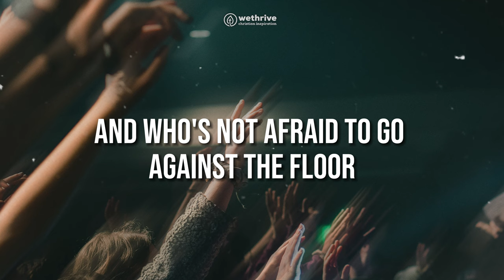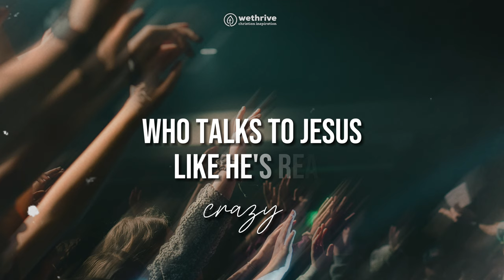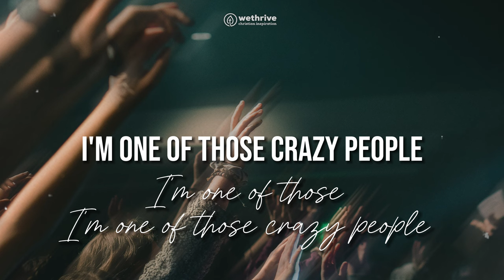Crazy People - Casting Crowns (Lyrics)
Casting Crowns - Crazy People (with Lyrics)

Here is a throwback to one of our favourite songs of 2023. THis song is an anthem to those that embrace their faith in Christ even though it can appear "crazy" to the rest of the world.

We follow a God we've never seen. We pray to God we've never heard. And on faith, we put all the weight of our life in this God that we've never seen, that we know is real," Hall said. “Let me just tell you, that looks a little crazy to the world."

The message of the cross is foolishness to those who are perishing, only seen through faith.
 ~ 1 Corinthians 1:18

Lyrics:
Who builds a boat with no clouds in sight?
Who walks up to a giant and picks the fight?
Who turns a lion's den into a petting zoo?
Who can have a church in the fire of furnace? I'll tell you

Crazy people trust in Jesus
Followin' Him wherever He leads us
Kingdom seekers, walk by faith believers
Here's the church, here's the steeple, here's to all God's crazy people

Who brings a Bible into a public school?
Who shares a gospel even when the world caused them a fool?
And who's not afraid to go against the floor?
Will cancel me and call me one of those
'Cause I'm one of those

I'm one of those crazy people

Who sees the world as a mission field (Crazy)
Who talks to Jesus like he's real (Crazy)
Who believes the words in rain (Crazy)
Who says he's coming back again (Crazy)

Crazy people (Crazy people)
I'm one of those, I'm one of those crazy people

Christian song credit: Casting Crowns Crazy People with Lyrics

ARTICLES & RESOURCES